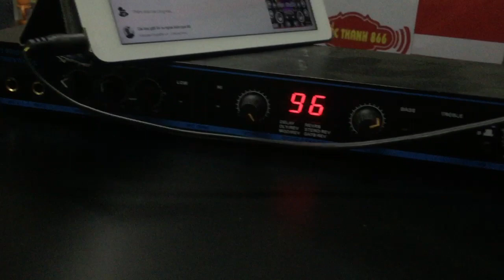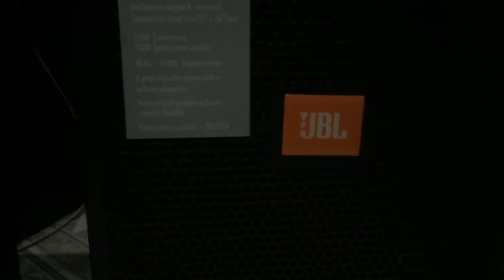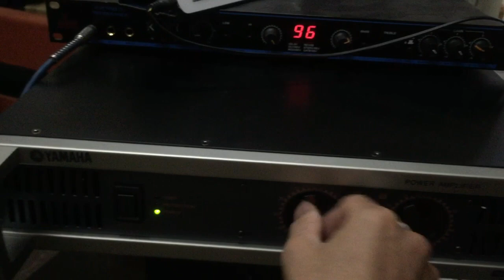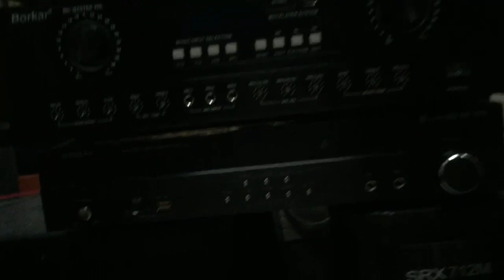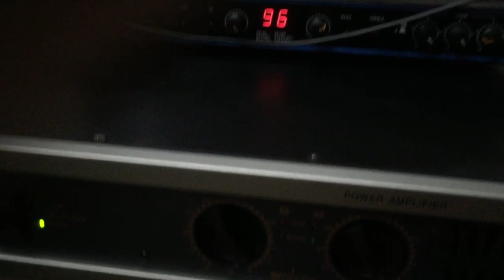Đẩy p3500s 2tr650 k ghép với JBL 712 4tr200/ trong video em nói nhầm sang p5000s va 715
Cắm loa lớn để nghe nhé các bác. Em mở volum lớn   các bác nghe loa điện thoại ko được